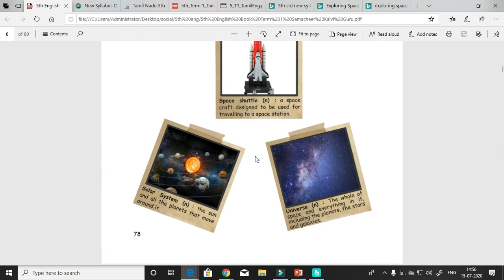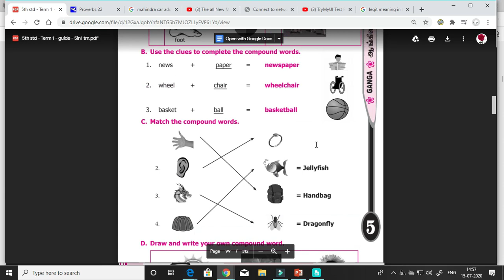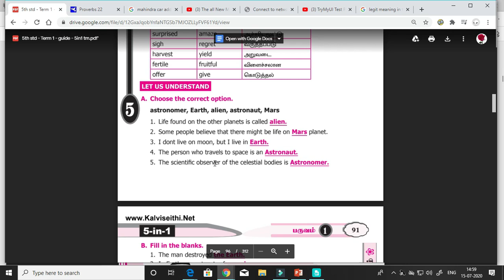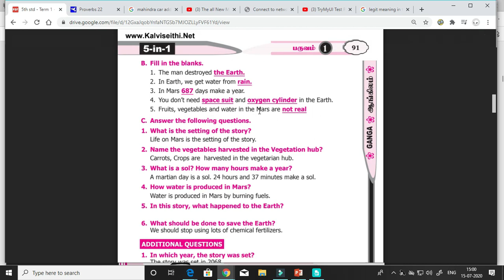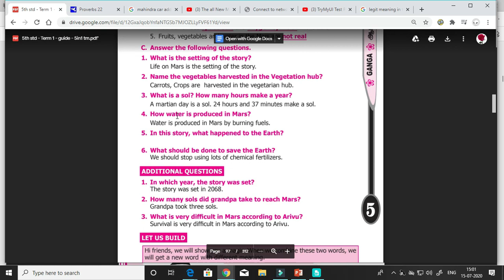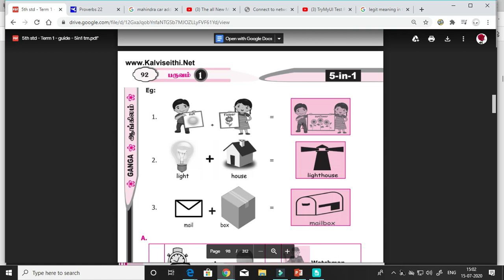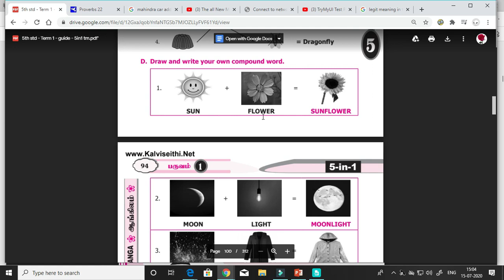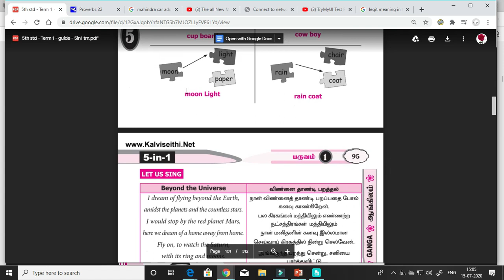5th std English| Glossary | Exploring Space| Unit 1| Samacheer Kalvi||Book back question and answer.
5th std English| Glossary | Exploring Space| Unit 1| Samacheer Kalvi| |Book back question and answer explained in tamil & English.